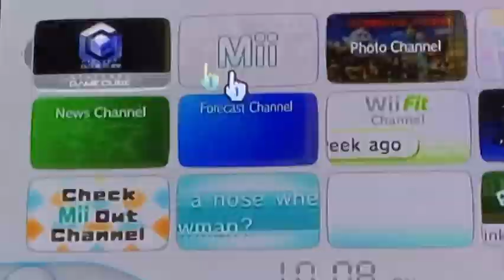So, I played Mario Kart Double Dash - IN 2024 - and I have 71 views and 1.15K subs